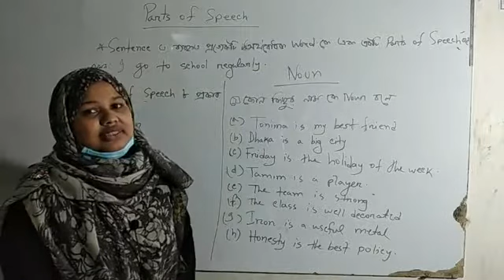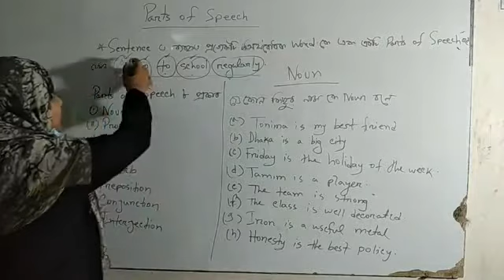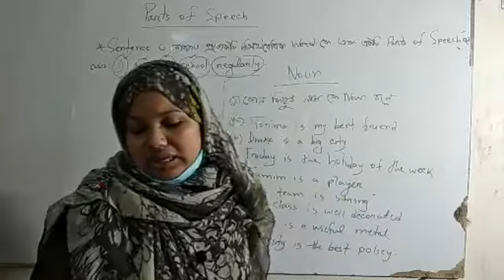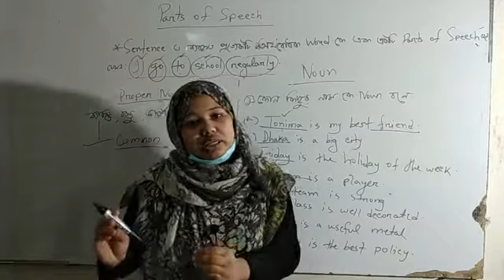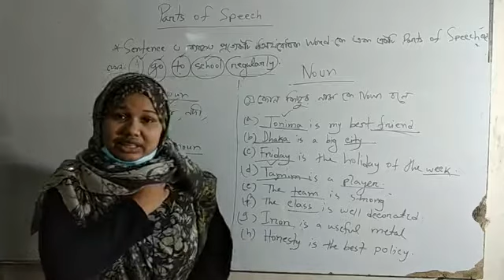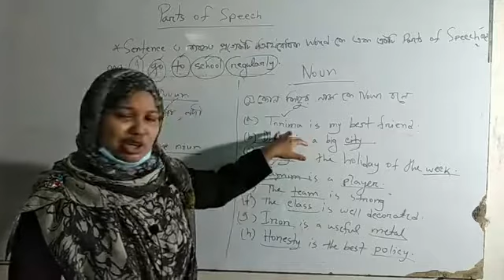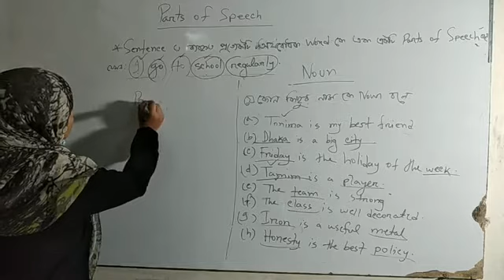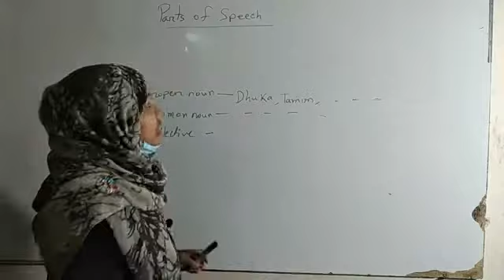Class 4 : English by Irin Sultana Mam , Topic : Noun